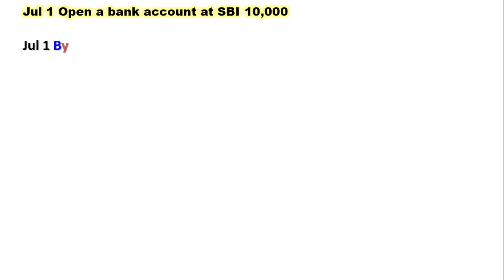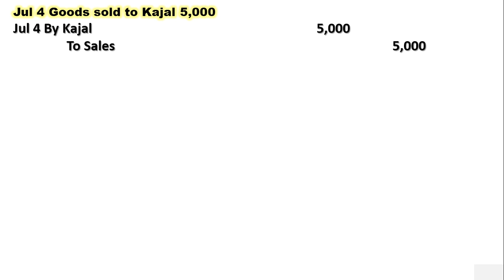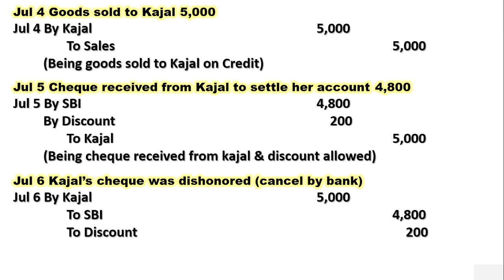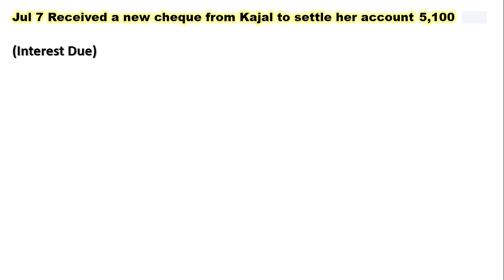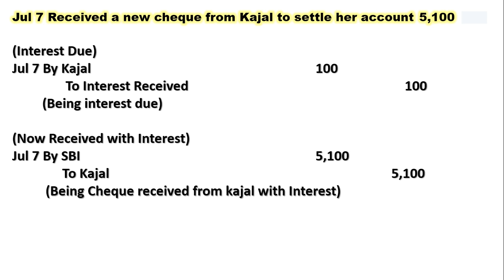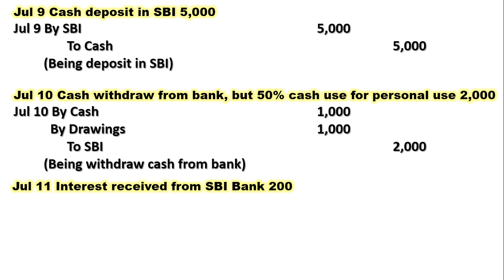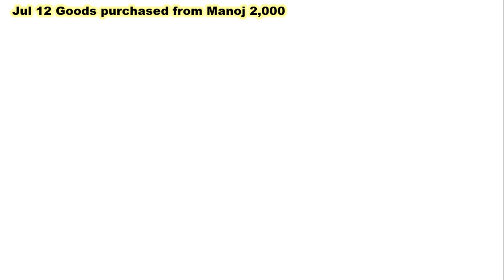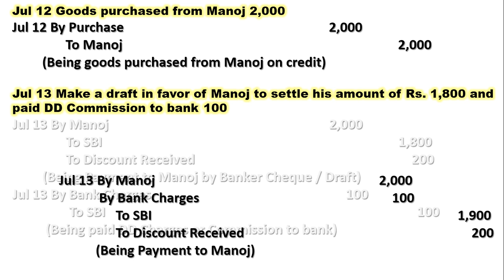Tally Class 6 || Financial Accounting | वित्तीय लेखांकन || Basic of Accounts || journal || जर्नल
अभी तक आपने यह नहीं सीखा तो जानिए व्यापार में बैंक की जर्नल / वाउचर एंट्री कैसे करते है. आईये सीखे कुछ नया

In Business with Bank Transactions (Accounting Journal / Voucher)